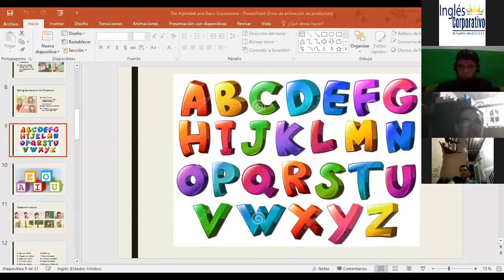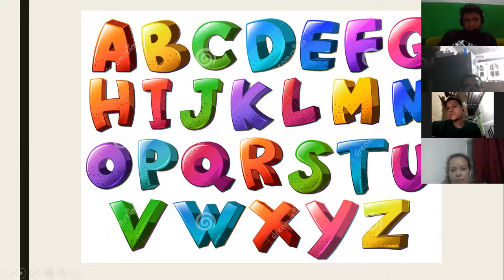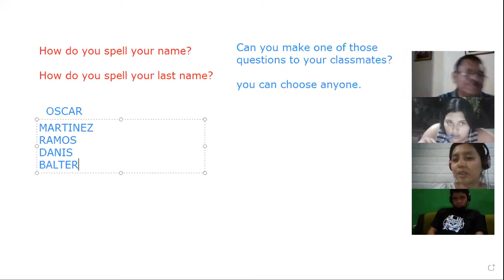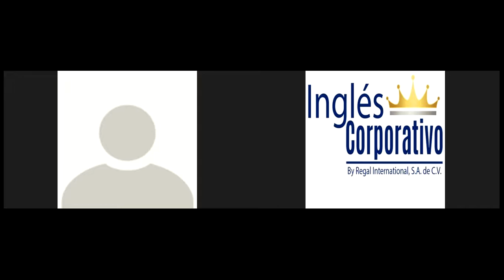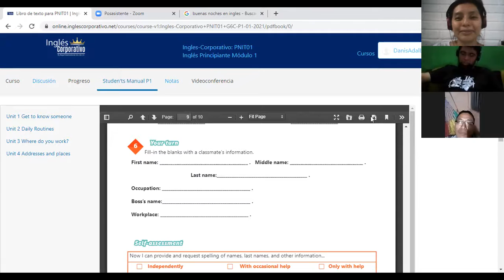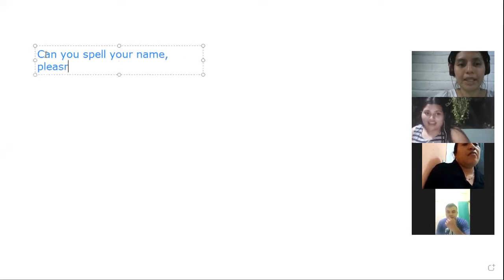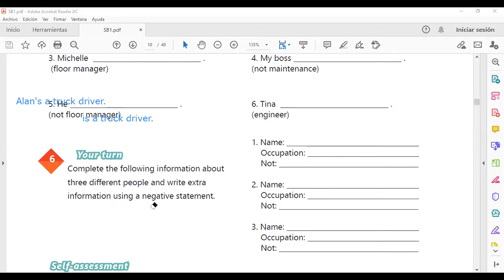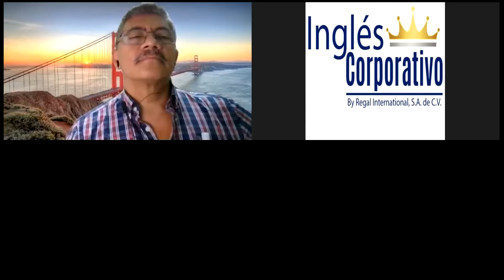Ingles Corporativo-Videoconferencia #3 The alphabet